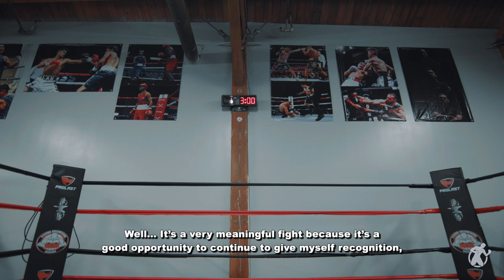CAMP HOUSE: JoJo Diaz vs William Zepeda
The crossroads, 12-round lightweight main event fight featuring Joseph “JoJo” Diaz, Jr. (32-2-1) and Mexico’s undefeated rising star, William “Camarón” Zepeda (26-0, 23 KOs) will take place on Saturday, Oct. 29.

A fight for their careers, the dangerous combat is set to take place at the Pechanga Arena San Diego and will be broadcast live worldwide exclusively on DAZN.